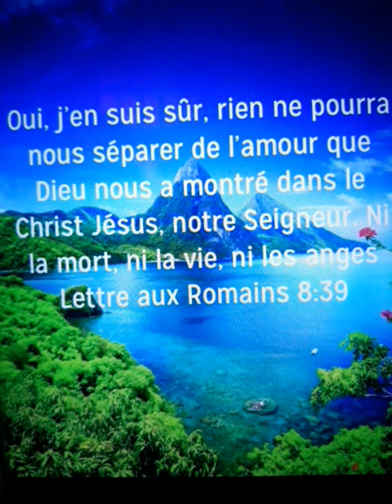🙌Je tends les mains 🎸🎶🎵🙏🕊🔥👑❤